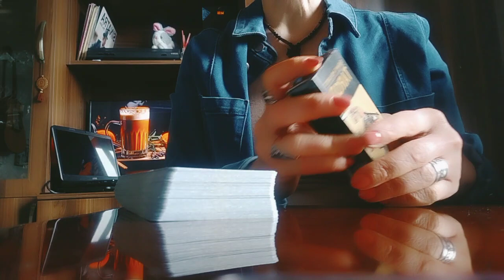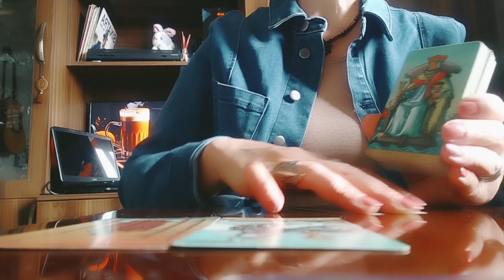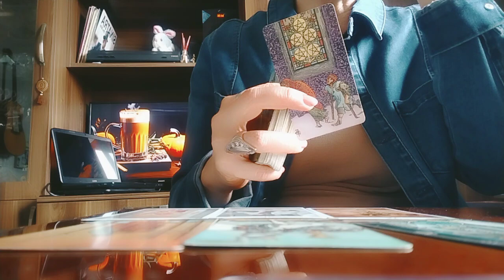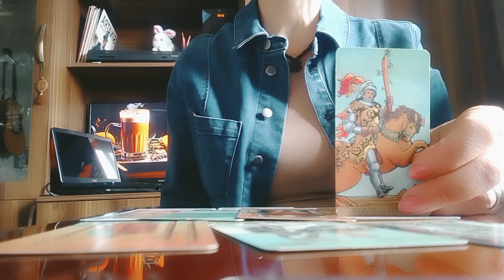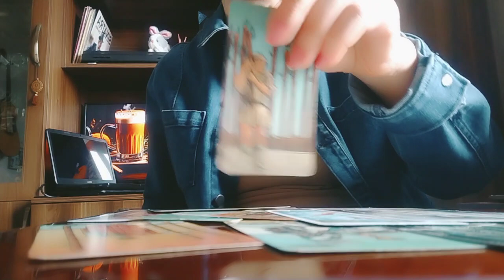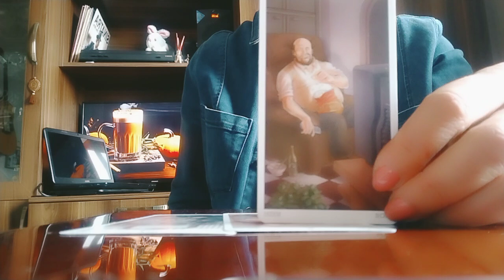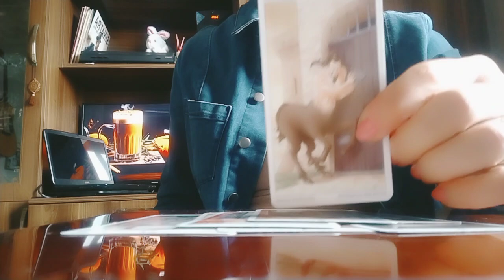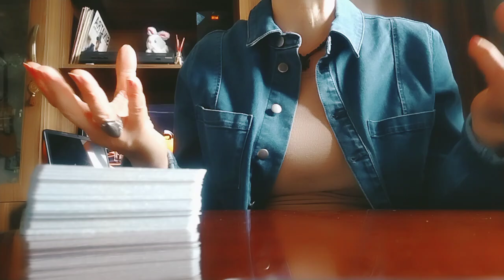ოქტომბრის თვე მოდის და რისთვის უნდა იყოთ მზად?/ტაროს პროგნოზი🕊️✨❤️👁️